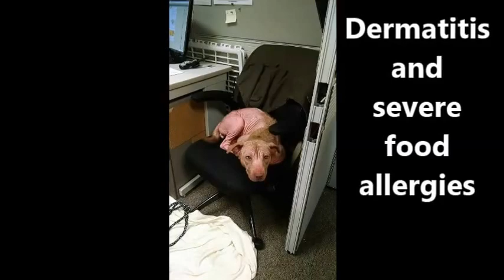Chaulk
A beautiful Australian Shepherd mix with demodectic mange and severe skin allergies gets a second chance at life at the Cheyenne Animal Shelter in Wyoming.